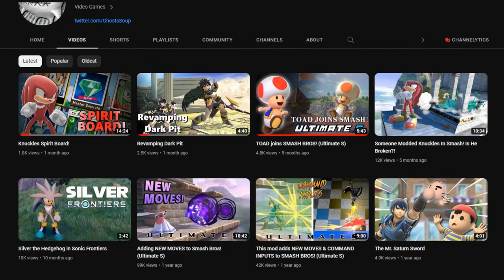Dark Pit Is MUCH BETTER!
Dark Pit is just a clone of Pit in Super Smash Bros Ultimate but now Ghost Soup made him better by giving him a slightly better moveset!